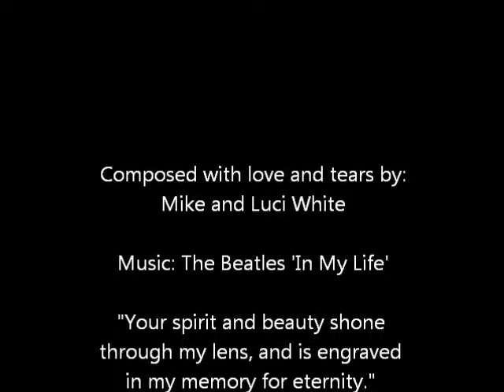Betty's Tribute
A very sweet girl who is gone too soon.